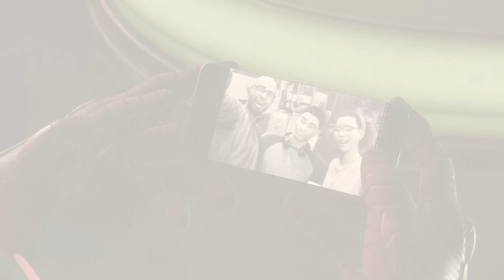ENDING + FINAL BOSS - Spider-Man Miles Morales Walkthrough Part 10 (4K Gameplay)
Marvel's Spider-Man Mile Morales Walkthrough Part 10! Walkthrough and Let's Play Playthrough of Spider-Man Mile Morales with Live Gameplay and Commentary in high definition 60FPS. This Spider-Man Mile Morales walkthrough will be completed showcasing every level, mission, boss, and story ending.